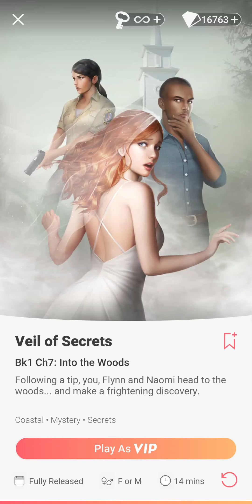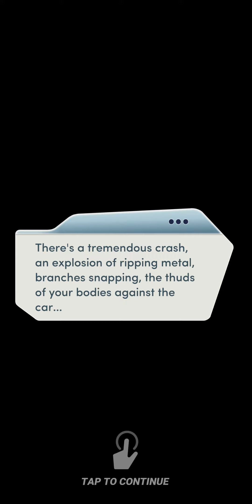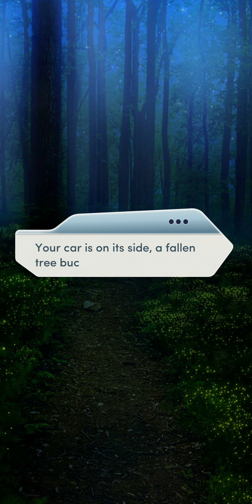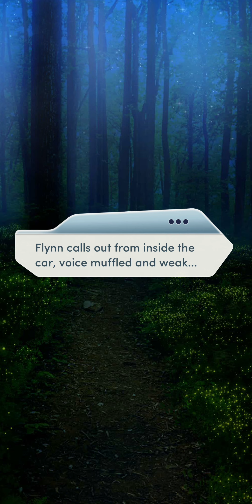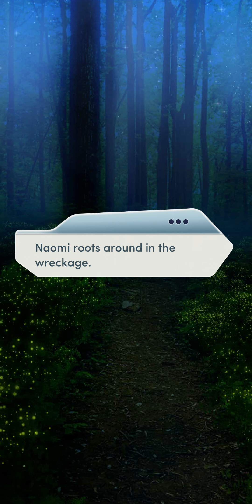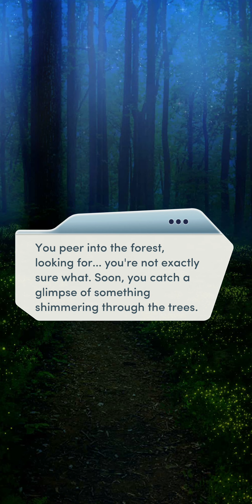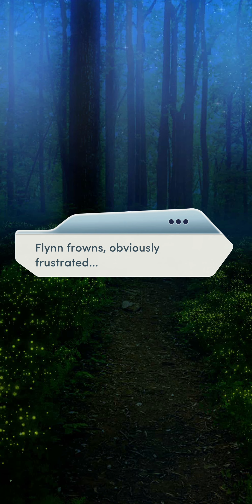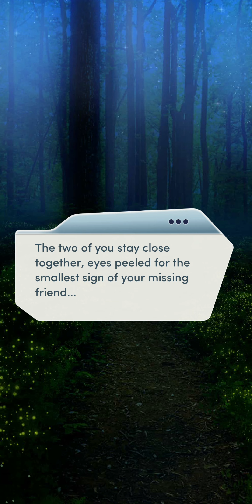Choices: Veil of Secrets - Chapter 7 | ♀️ Female MC | ❤️ Naomi (Diamonds Used 💎)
Choices: Stories You Play - Veil of Secrets

Chapter 7: Into The Woods
Following a tip, you, Flynn, and Naomi head to the woods... and make a frightening discovery!

Gender: Female
Personality: Kind and Sympathetic
Love Interest: Naomi Silverhawk